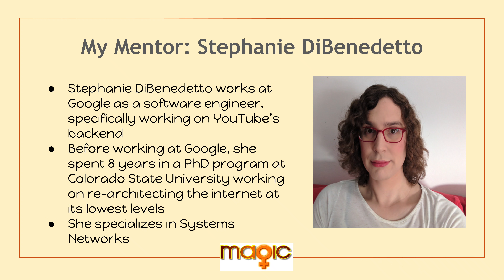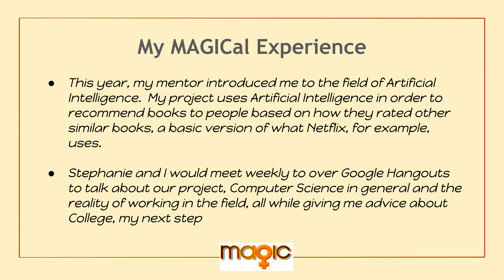Sara S: Presentation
MAGIC mentee Sara S's presentation at the 2017 MAGIC Final Presentations event at YULA Girls High School. Mentor: Stephanie D.